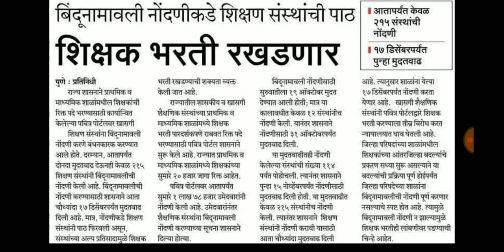शिक्षक भरती न्यायालय याचिका , आंतरजिल्हा बदली या कारणामुळे रखडणार